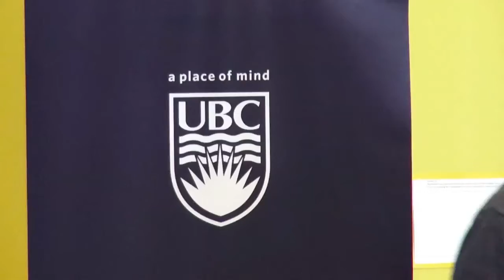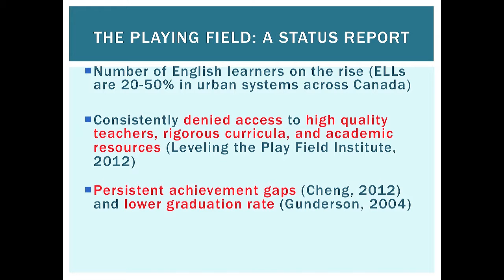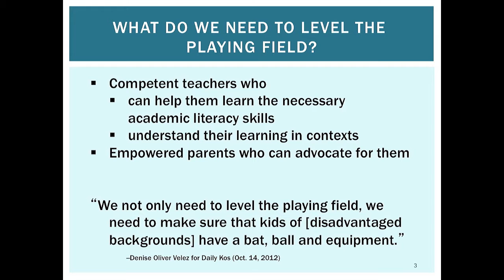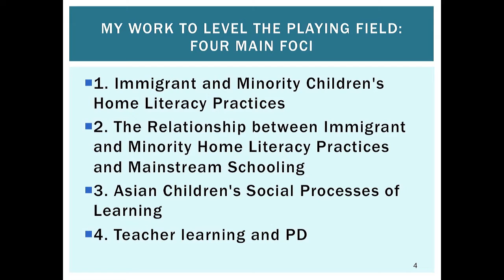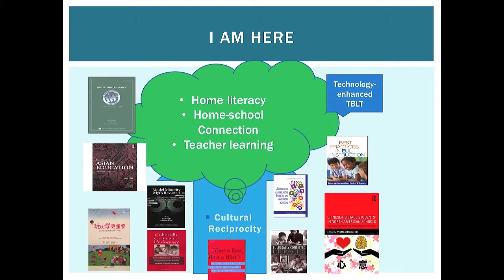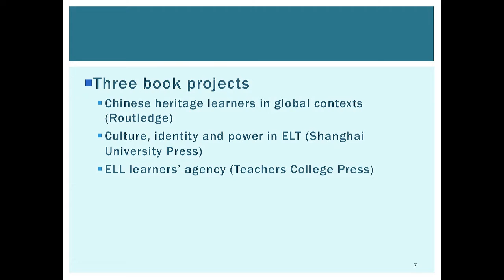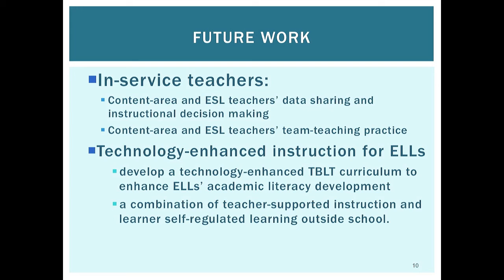Dr. Guofang Li, Tier 1 Canada Research Chair - Programs and Plans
The Office of Graduate Programs and Research (OGPR), Faculty of Education, University of British Columbia sponsored event. Introduction by Dr. Anthony Pare',  Professor, Department Head, Language & Literacy Education.

Welcome Reception for the Faculty's New Canada Research Chairs, April 27, 2016.

Dr. Guofang Li, Professor, Department of Language and Literacy Education, Canada Research Chair in Transnational/Global Perspectives on Language and Literacy Education of Children and Youth, gives a brief presentation of her research programs and plans for the future.